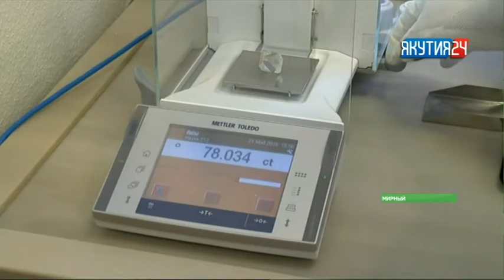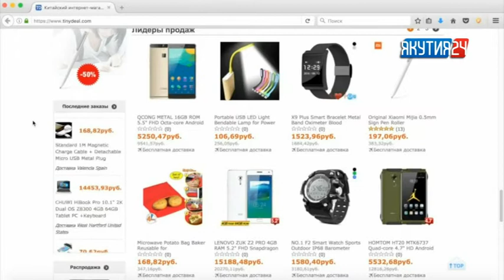Рубрика "Экономика" (16.03.2018)